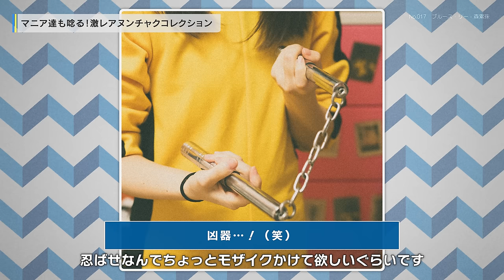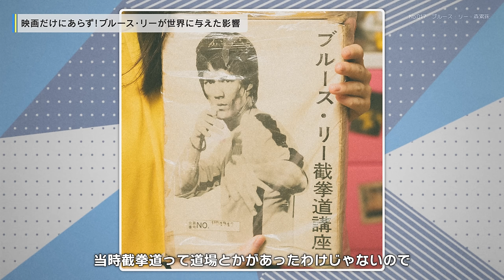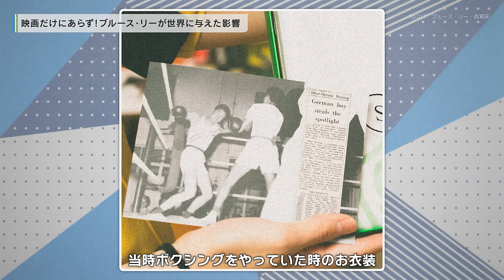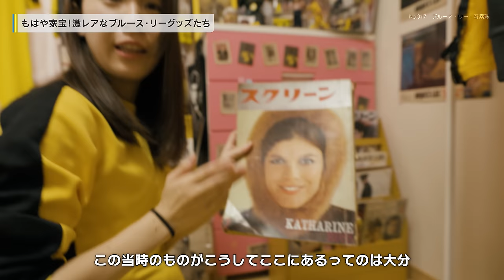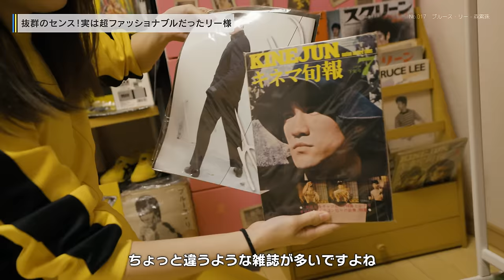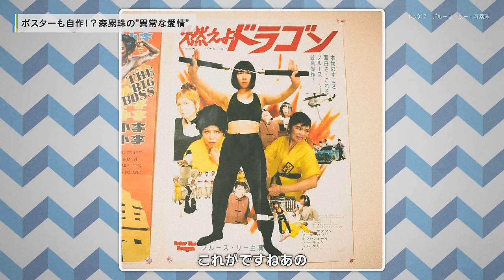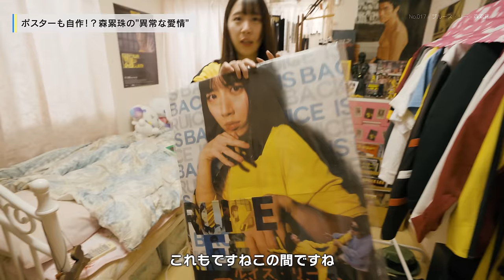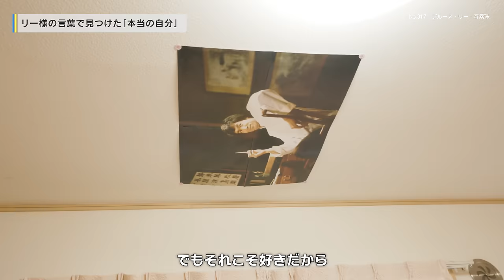「神」以外の何者でもない。友達に笑われても好きでい続ける決意にはブルース・リーが残したある言葉があった ｜ 森累珠【マニアNo.017 - ブルース・リー】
◆『南青山マニア区チャンネル』とは？

東京・南青山の編集部から日本中様々なマニアのもとを訪れ、
偏愛の魅力やマニア独自の視点（＝モノの見方）を取材・撮影・アーカイブする新たなカルチャードキュメンタリーチャンネルです。

17人目のマニアは、
香港が生み出した20世紀最大のアクションスター、ブルース・リー（李小龍）を熱狂的に愛する森累珠さん。
中学時代に見た映画「ドラゴン怒りの鉄拳」で衝撃を受けた森さんは、その後ジークンドー（ブルース・リーが編み出した武術）を習い、ヌンチャクも独学でマスターするほどの熱狂ぶりを見せます。
今回は森さんのお気に入りコレクションを紹介いただき、ブルース・リーへの愛情と尊敬の想いをとことん語っていただきました。

2023年12月20日 撮影

▶️ Topics
0:00 オープニング
0:43 Today's MANIA
1:53 マニア達も唸る!激レアヌンチャクコレクション
4:31 きっかけは演技？大スターに陶酔した中学時代
5:14 ブルース・リーの映画を“親子”で再現!?
6:09 大スター ブルース・リーが後世の映画界に残したモノ
7:19 憧れ方は十人十色!森累珠流ブルース・リーの愛し方
9:15 映画だけにあらず! ブルース・リーが世界に与えた影響
11:35 もはや家宝!激レアなブルース・リーグッズたち
13:10 死をも楽しむ!大スターの歩んだ高濃度の32年間
14:38 抜群のセンス!実は超ファッショナブルだったリー様
17:13 ポスターも自作!? 森累珠の“異常な愛情”
19:51 リー様の言葉で見つけた「本当の自分」
22:22 ブルース・リーが導いてくれる!? 森累珠のこれから

◆ Today's MANIA
森累珠（@run_kiti）
中学時代に映画「ドラゴン怒りの鉄拳」を見たことがきっかけで、ブルース・リーにのめり込む。自身のYouTubeチャンネル、「るいちゅーぶへの道」で公開した映画「死亡遊戯」の完全再現動画が反響を呼び、映画上映会などイベントにも登壇するように。かつては子役タレントとして活動し、現在は女優としてアクション映画などにも出演している。

ーーーーー
『南青山マニア区チャンネル』

Credits
Creative Director : 大金康平（MMJ）
Director：市川大騎
Title Design : 細目 永（CyberAgent）
Motion Graphic : 市川大騎
Producer : 川﨑一輝（MMJ）

Produced by MMJ